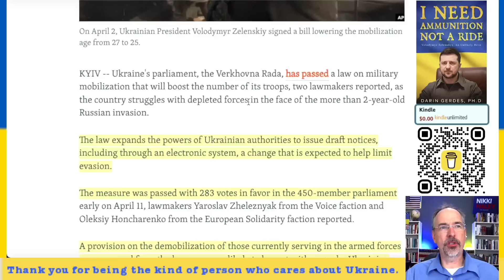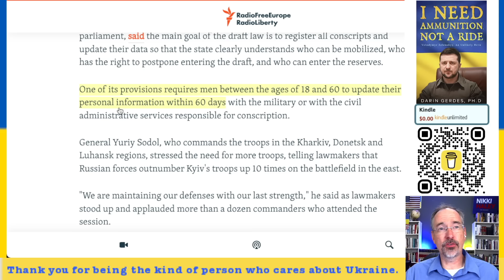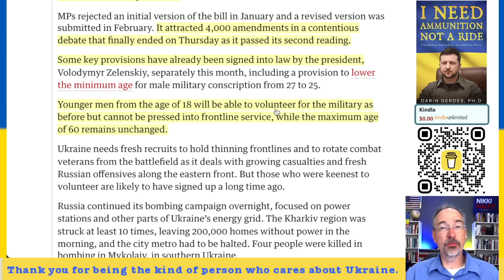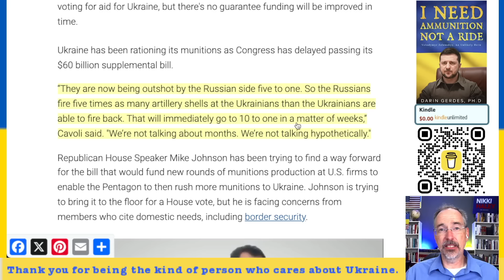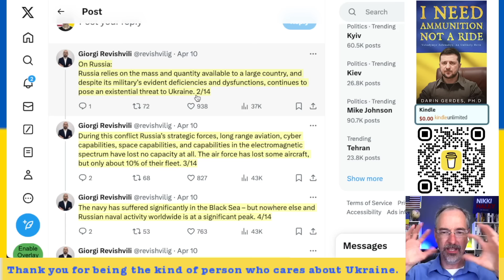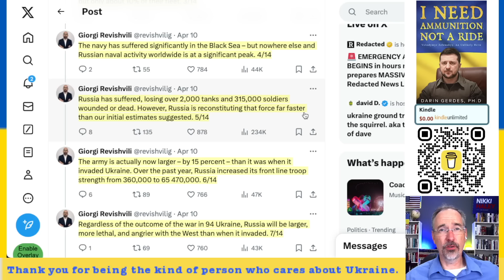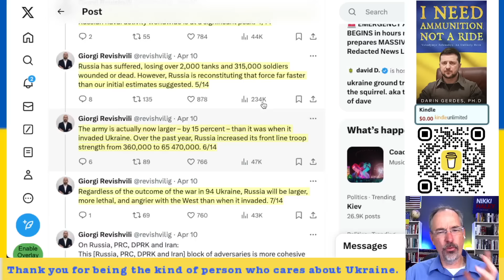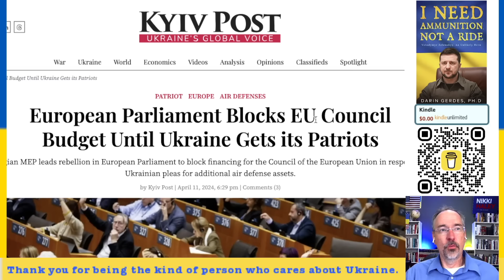UA Parliament Passes Flawed Mobilization Bill, US General: UA outgunned 10:1, EU Parliament Steps Up